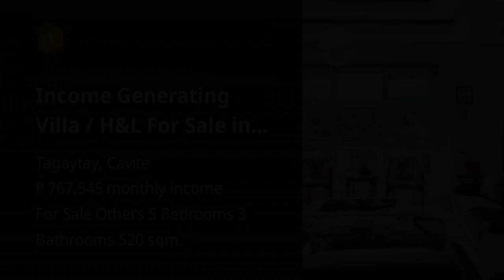Income Generating Villa / H&L For Sale in Tagaytay City!